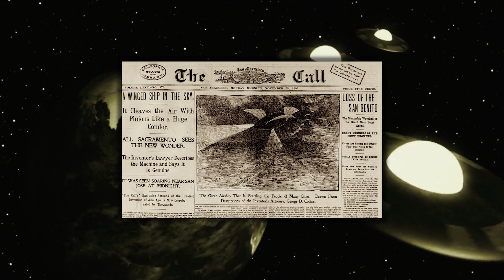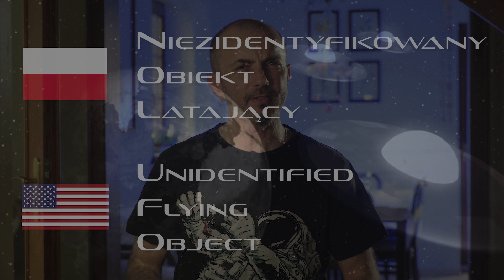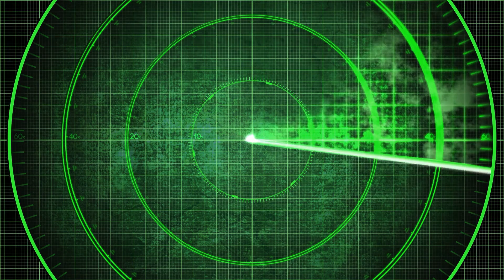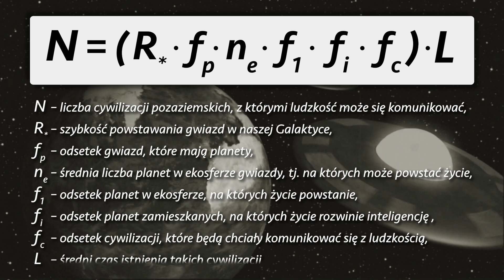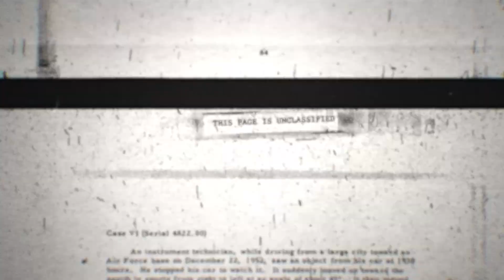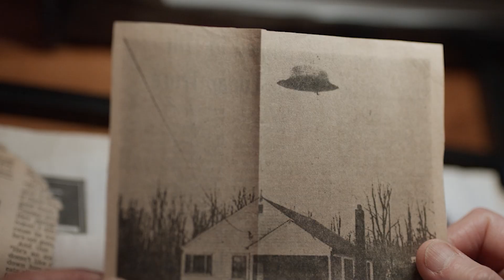Rząd USA bierze się za UFO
UFO, czyli Unidentified Flying Object, to termin używany do opisu niezidentyfikowanych obiektów latających. Istnieje wiele teorii i hipotez na temat pochodzenia tych obiektów, ale co na to wszystko nauka? Czy faktycznie możemy mieć do czynienia z obcymi cywilizacjami?

Zapraszam do obejrzenia pięcioodcinkowej serii „UFO: przełomowe śledztwa”, która opowiada o kulisach zmiany stanowiska władz USA na temat doniesień o niezidentyfikowanych obiektach latających od piątku 21 kwietnia o godzinie 21:00 na antenie kanału National Geographic oraz naszego filmu, w którym przyglądamy się bliżej temu tematowi.

Rozdziały:
0:00 Intro
0:18 Czy jest dla nas UFO?
0:40 Temat UFO w kongresie USA
1:30 Co znaczy ten skrót
2:22 Nowa nazwa
2:58 Życie w kosmosie?
6:30 Przypadki z myśliwców USA
7:40 Ankieta wśród Polaków
9:25 Problemy polityczne